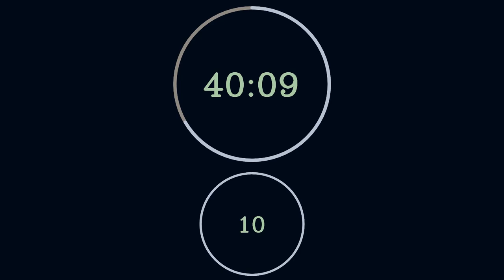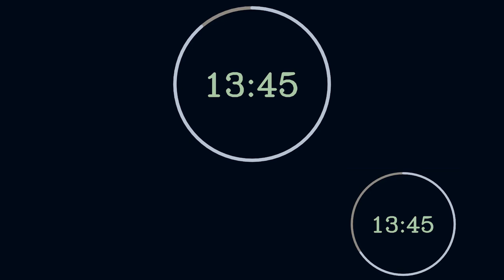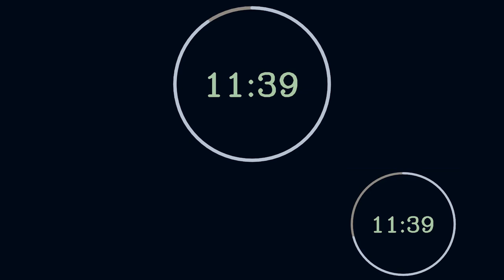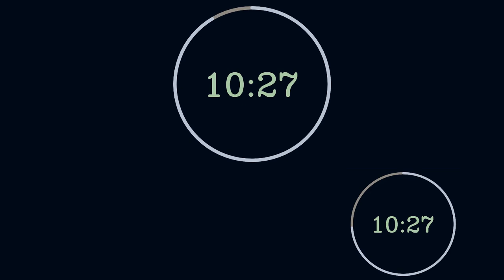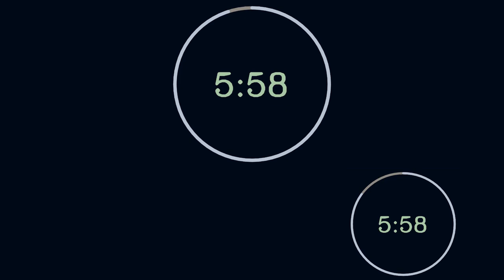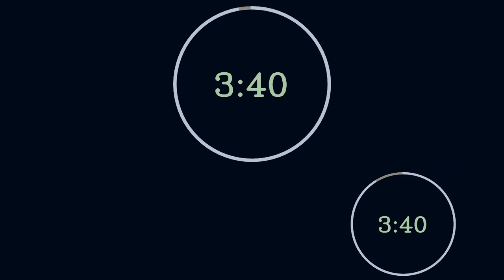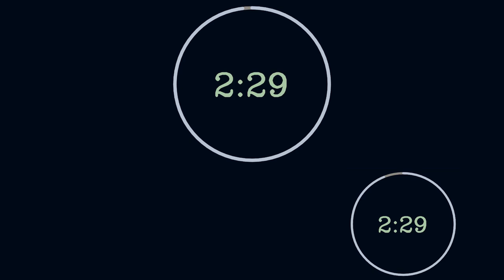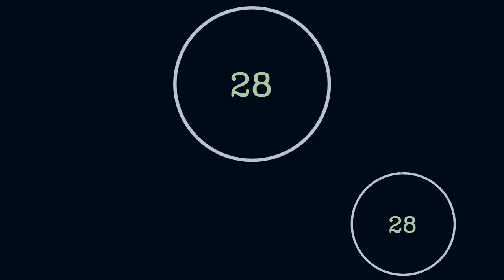Two Hour Practice Timer: Forty Minute Increments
This is a two hour timer with forty minute increments, with a voice countdown between each change. Use it for any task that requires a subdivision of some larger time block, like practice. :)